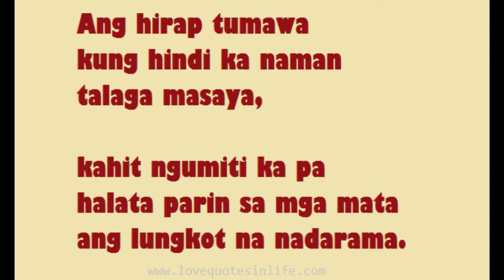HUGOT LINES ng mga pinoy